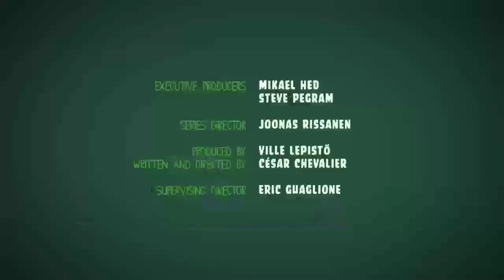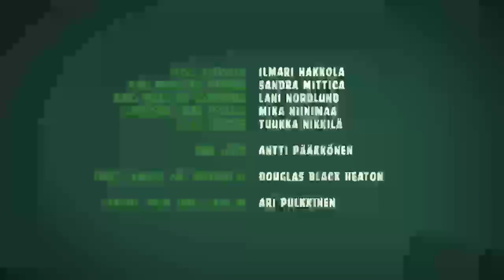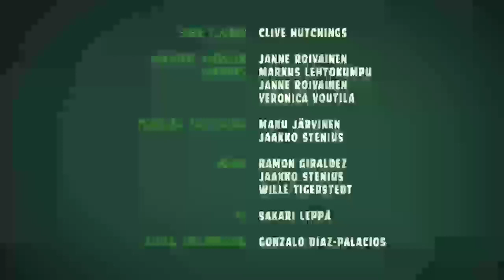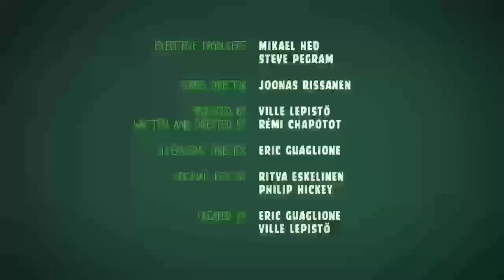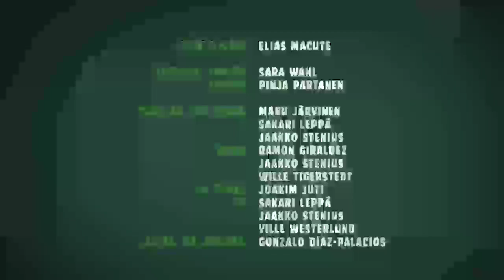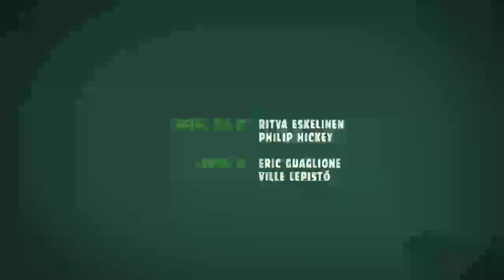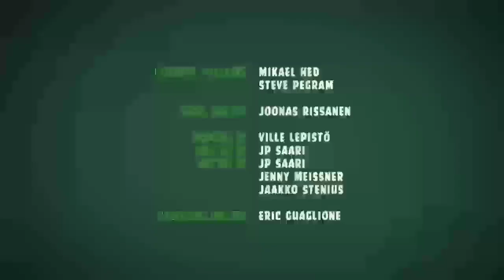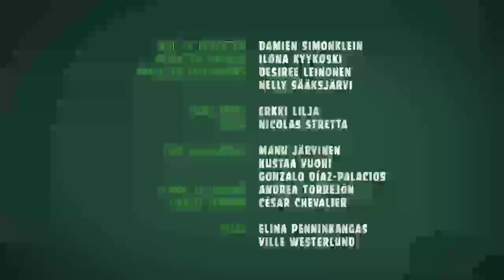Tanda Comercial Olímpica Stereo Barranquilla, Atlántico, Colombia (92.1 FM) 23/3/23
Grabado el 23 de Marzo de 2023 a través de audio Bandicam con mi procesador AMD Athlon II